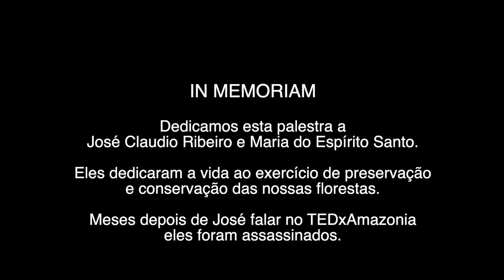Aruanas: Entretenimento Ativista | Estela Renner | TEDxSaoPaulo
Estela Renner, uma das criadoras e diretoras da série Aruanas, fala sobre o processo de criação da série. Aruanas nasceu da vontade de fazer entretenimento sobre a causa ambiental num formato ficção, com o propósito de falar com mais pessoas e inspirar transformações sociais. Ela acredita que está surgindo um novo gênero que não é um filme ou uma série policial, drama ou comédia, e que podemos chamar de "ativista".
fotos: Fábio Rocha, Carol Quintanilha e Felipe Milanês. Mestre em Fine Arts – Motion Pictures na Universidade de Miami. Estela é uma diretora de cinema e roteirista que dedica seu trabalho a ajudar a promover mudanças sociais e ambientais. Escreveu e dirigiu os documentários "Muito Além do Peso”, "Criança, a Alma do Negócio”, "Repense o Elogio” e "O Começo da Vida”.
Foi showrunner da série de TV "Mano a Mano" com um elenco de 90% negros. Escreveu “Lino", o filme de animação mais assistido no Brasil e incentiva as crianças a olhar para o lado bom da vida. Escreveu "Ela Faz Cinema" filme de TV da Rede Globo.
Co-criou e co-dirigiu as 5 temporadas da série "Jovens Inventores" sobre adolescentes que criaram algo para melhorar a vida de suas comunidades.
Roteirista da série "Aruanas" que já chegou em mais de 25 milhões de pessoas. This talk was given at a TEDx event using the TED conference format but independently organized by a local community.